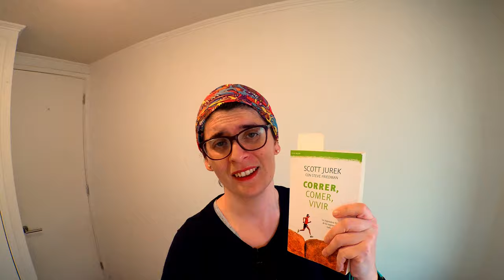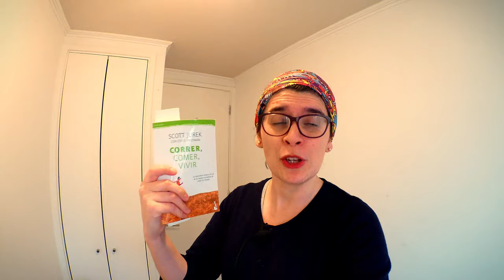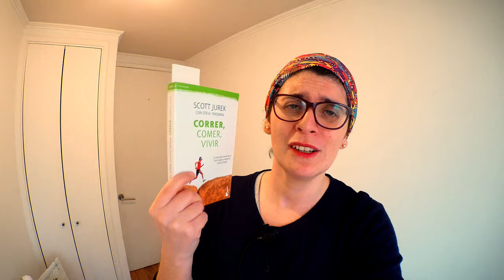🥝🥑¿Porque decidí ser vegetariana?🥦🥬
Hoy amigos les quiero contar que decidí ser vegetariana.
En el vídeo les cuento las razones que me llevaron a tomar esta decisión y los beneficios que espero tener de este nuevo estilo de alimentación.
Espero me acompañen en este camino que inicio.

Libro que me ayudó a inspirarme a realizar este cambio: Correr, comer, vivir (Scott Jurek)

Documental netflix que me ayudó a decidirme: Cambio radical.